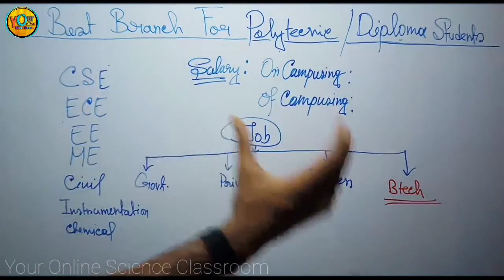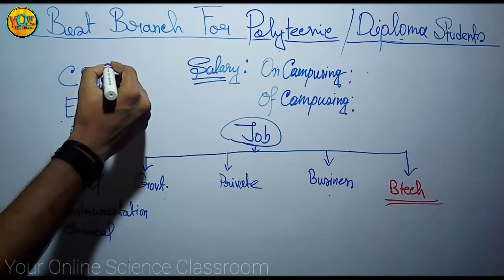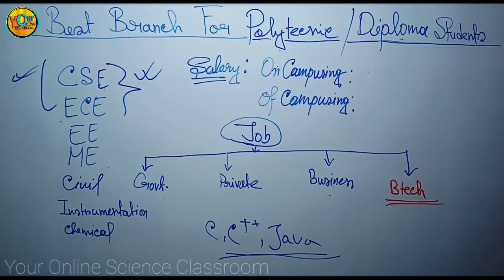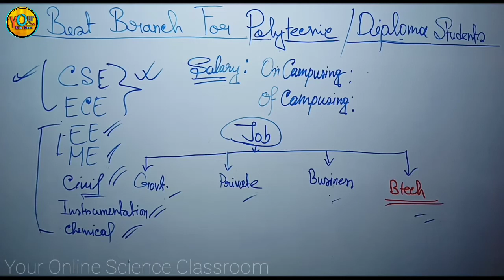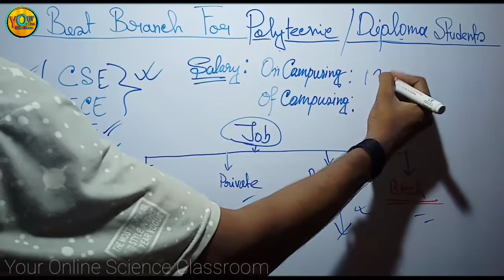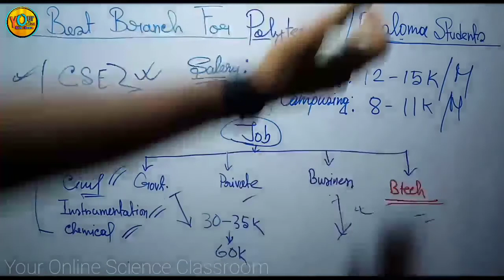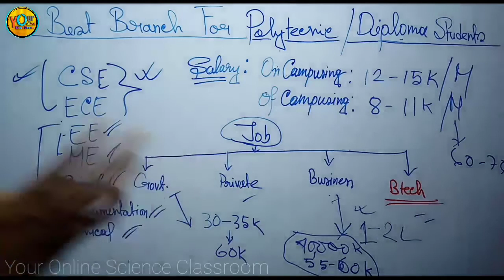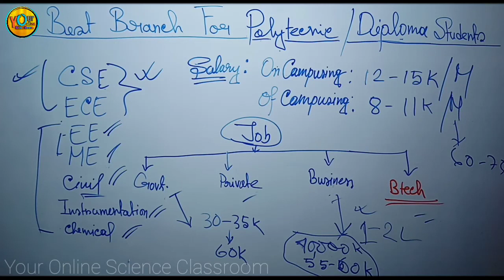Best Branch For Polytechnic Student's | Scope of diploma engineering In India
Best Branch For Polytechnic Student's
Scope of diploma engineering In India
which branch is best for diploma engineering
which branch is best for diploma
best branch in polytechnic
diploma engineering
Polytechnic best course for future
salary after Polytechnic
 salary after diploma
best trade in polytechnic
best trade in diploma
best branch in diploma
best trade in polytechnic for government job in India
government job opportunity after diploma

🌠"Career guidance" নামের এই নতুন series এ your online science classroom তোমাদের মাধ্যমিক,HS, GRADUATION (B.Sc & B.Tech) এর পর তোমাদের job opportunity গুলোক তোমাদের সামনে তুলে ধরবে।
🌠Educational Talks এই নতুন  series এ Your Online Science Classroom, Education related বিভিন্ন তথ্য ছাত্রদের কাছে পৌঁছে দেওয়ার চেষ্টা করবে। আশাকরি আমাদের এই নতুন প্রয়াস তোমাদের উপকৃত করবে।

🌠এছাড়াও আমাদের চ্যানেলে নিয়মিত class 11  এবং class 12 এর chemistry ও physics class হয়ে থাকে।

🌠পড়াশোনার পাশাপাশি নানা রকম অজানা তথ্য জানার জন্য এবং নতুন নতুন বিষয় ছাত্রদের মধ্যে interest জাগানোর জন্য,রেগুলার ক্লাসের পাশাপাশি Your Online Science Classroom নতুন উপস্থাপনা "জেনে নেওয়া যাক" video series।

আমাদের Notes গুলো ডাউনলোড করার জন্য তোমরা টেলিগ্রাম গ্রুপ জয়েন করতে পারো।

তোমরা বিজ্ঞানবিষয়ক মিম ও লেখা শেয়ার করতে পারো।